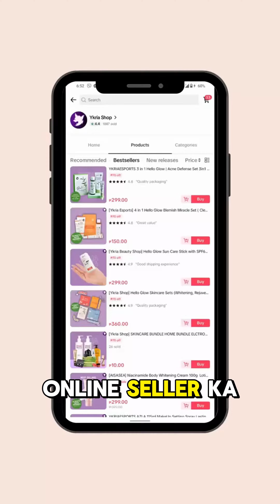Online Seller Taxes: What You NEED to Know for 2025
BIG NEWS for Online Sellers! 📝💼

ONLINE SELLER TAX- BIR COMPLIANCE - DTI BUSINESS NAME REGISTER - BIR REGISTRATION -SWORN DECLARATION
Are you an online seller but not registered with the BIR? 🤔💸
📢 TikTok and e-market platforms may stop your new product listings or income withdrawals if you're not BIR-registered! ⚠️🚫
❗️ All local online sellers are required to register with the Bureau of Internal Revenue (BIR) and have their Certificate of Registration (COR). ❗️
🔑 Steps to get your COR:
2️⃣ Register online for BIR certification.
3️⃣ If your gross revenue is 500k or below, you're exempt from withholding tax. Just file a sworn declaration for tax exemption if your online business is purely charitable.
💡 Although there's a deduction for tax, contributing to community development through tax contributions is a positive aspect. 💡
📈 Register now to ensure compliance, build trust, and foster business growth! 📈

YKRIA Shop 🫶💜
TAP TPGOLD ECOM. PRO.M
bbriamalupa.my.canva.site/